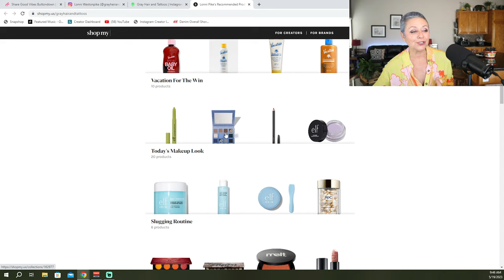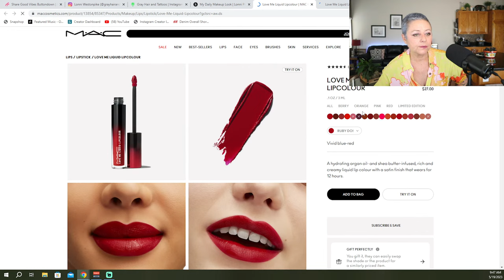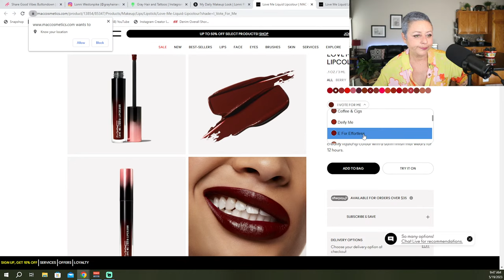Make Money Online & Your Daily Dose Of Lonni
Make Money Online AND Your Daily Dose Of Lonni (me).  We also take some look denim fashion for summer and I will be responding to some questions and comments. This and more, so grab some coffee and let's have some Friday fun!